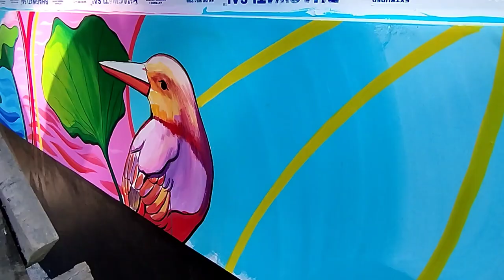🙏These are imaginary arts#wall painting#assam ............